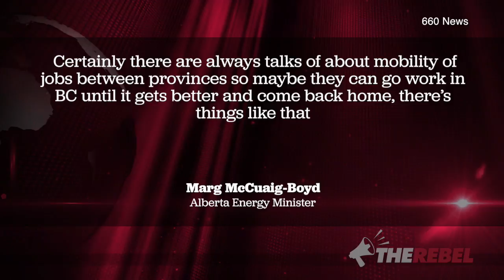Alberta NDP to unemployed: "Go work in BC until it gets better"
Sheila Gunn Reid of TheRebel.Media reports:

Are you out of work in Alberta? You might be.

Alberta has 100,000 people unemployed and we are leading the country in new employment insurance claims. And the Energy Minister Marg McCuaig-Boyd has the solution to all of this. Just go to BC.

No really. She said that.

McCuaig-Boyd was addressing a full room during a meeting of the Canadian Association of Petroleum Land Administration in Calgary. When asked about unemployment and job losses in the energy sector Marg had all the answers.

She said "Certainly there are always talks about mobility of jobs between provinces so maybe they can go work in BC until it gets better and come back home, there’s things like that, that’s always been kind of ongoing but I think the training part is really important and that’s one we’re pushing.”

So the solution to the made in Alberta recession is to off-load the Alberta NDP problems onto BC? Instead of putting the breaks on the NDP carbon tax and the royalty review, or rolling back corporate tax rates or leaving the minimum wage alone, the NDP are putting their mess in Christy Clark's backyard.

BC residents didn’t vote NDP and they shouldn’t have to clean up their mess.

The NDP budget is a disaster. Over 50,000 are out of work. Investment is fleeing the province.
SIGN THE PETITION to tell Rachel Notley stop her war on Alberta oil and gas jobs:

Rachel Notley's Alberta NDP just announced a $3 billion a year carbon tax.
SIGN THE PETITION telling them to cancel this job-killing tax at StopTheCarbonTax.com